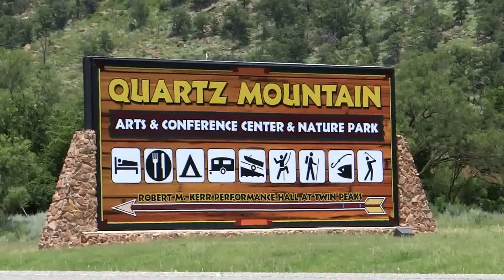12pm 4 July Quartz Mountain Drowning Victim Recovery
12pm Quartz Mountain State Park, Greere County EMS, OHP and Quartz Mmountain Park Rangers received a 911 call about a drowning victim in the cove area by the main boat ramp. According to wittnesses  a man was diving from off of the rocks.  He dove in and was to have been thought to have hit his head. The 911call went out shortly after the accident. Park rangers and OHP Officers are currenty dredging the area i n an effort to recover the individual. The OHP dive team will be assisting in the recovery. further details are not known at this time